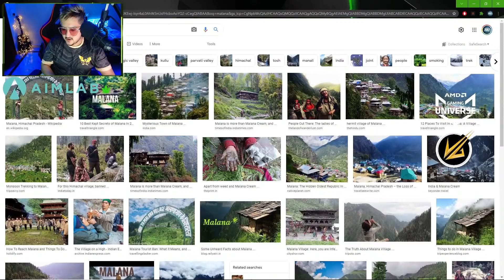How to Bully Cutieees in Valorant XD I Fa2 I Highlight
STREAMING PC:

Monitor : Lenovo Y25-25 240Hz IPS Gaming Monitor
Processor : Intel Core i5 7400 Processor
Graphics card : GEFORCE GTX 1060 6GB
Motherboard : MSI B250M PRO-VDH
KeyBoard : Zebronics MAX USB Mechanical keyboard
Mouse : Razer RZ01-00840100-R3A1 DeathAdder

GAMING PC :

Lenovo Y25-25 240Hz IPS Gaming Monitor
Cabinet : Coolermaster H 500P
Processor: AMD ryzen 7 3800X
MOTHERBOARD : ASUS PRIME X570-P
GRAPHIC CARD : INNO3D RTX 2070 SUPER 8GB
SMPS : COOLERMASTER WATT LITE 750W
HDD : 1TB BARRACUDA
SSD : SU800 M.2 512 GB
RAM : 32GB(16X2) DDR4 RIPJAS V 3600 MHz
COOLER : STOCK COOLER
KEYBOARD : HYPERX 10KEY LESS
MOUSE : RAZER DEATHADDER